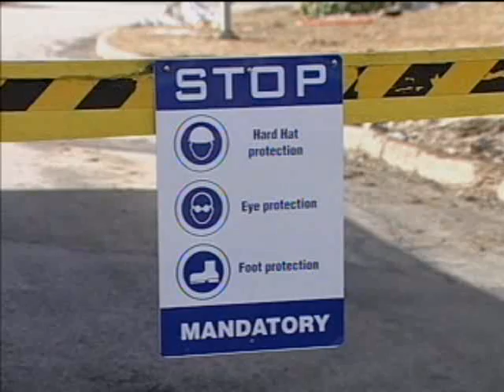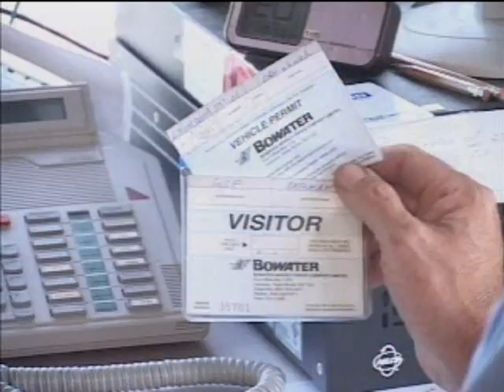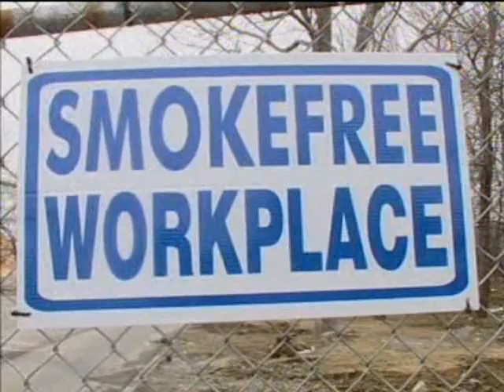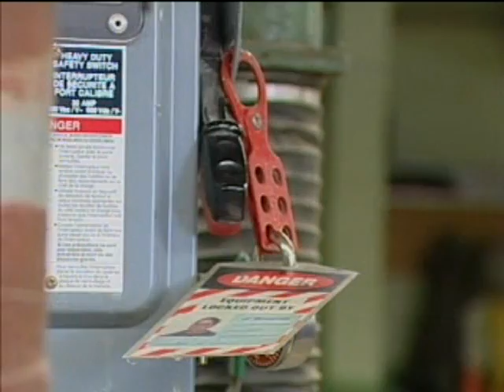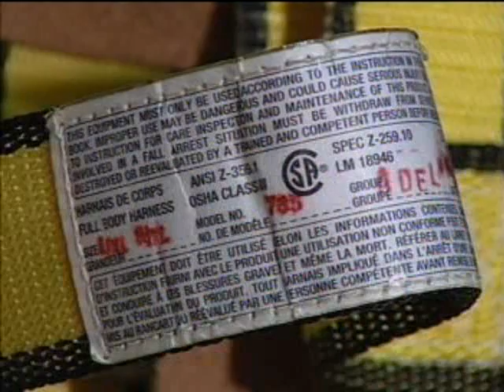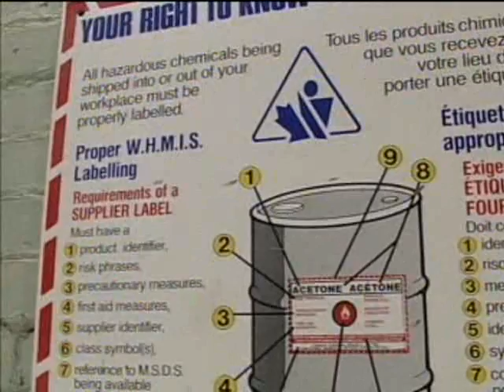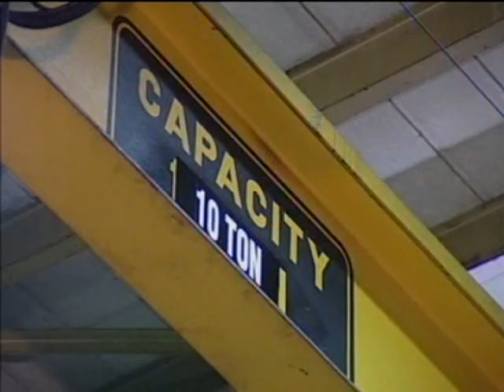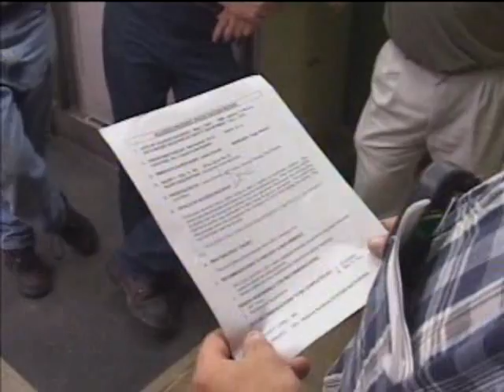Bowater Contractor Safety